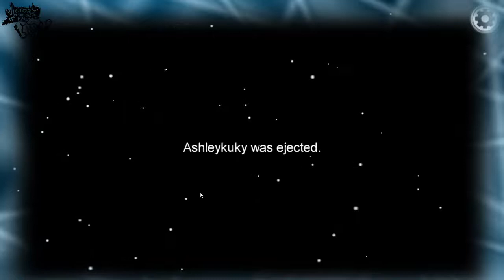500 iq explanation to score a W as crewmate! Toast would be proud!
More among us! Another clip from the stream last friday! If you're looking to get in on the fun swing by my twitch channel @ Twitch.tv/Jasonpainjames. We also have a discord for just about everything!